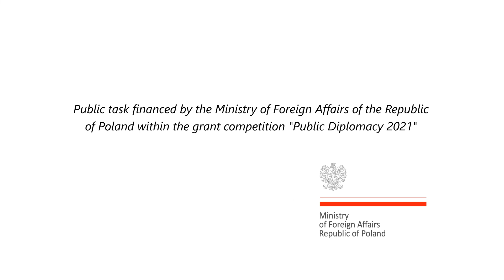Britons on Poland